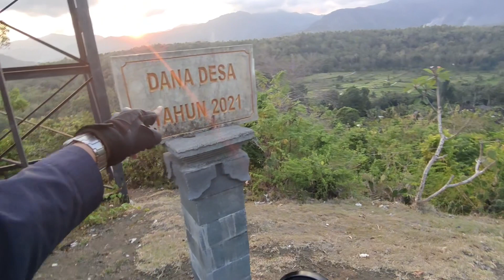Wisata bukit asah dan bukit Bulgari di Karangasem Bali, kesini lagi setelah 9 tahun - motovlog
Jangan lupa support nya coy, untuk subscribe ke channel ini supaya lebih berkembang lagi dan aktifkan lonceng nya supaya tidak ketinggalan video terbaru dari channel gue, dan jangan lupa komen , like dan share ya coy.

jangan lupa juga mampir di Instagram dan tiktok, masih banyak ada video yg lebih seru.
find me